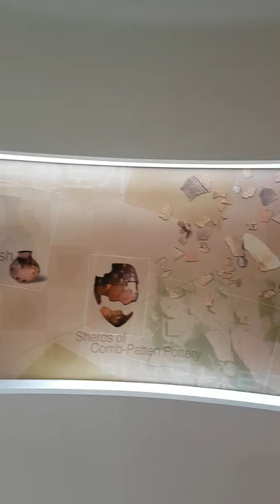바람에실려 서쪽하늘 저녁노을 충주여행 충주조동리선사유적박물관 조동리선사문화실 붉은굽잔토기 2019.02.23